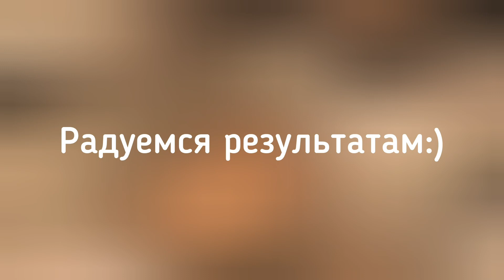Мастер-класс по миниатюрной вышивке в винтажном стиле. Осенние идеи для творчества. Вышивки-подвески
Добро пожаловать в мой уютный уголок творчества!🍂🧵   Сегодня мы вместе отправимся в волшебный мир осенних вышивок. Готовы превратить нити и ткань в уникальные подвески? Тогда давайте начнем!

Описание мастер-класса:
🧵 Шаг за шагом я покажу вам, как создать шесть невероятных подвесок, придавая каждой нотку осенней магии. Подготовьте материалы, следуйте моим инструкциям, и вместе мы сделаем что-то удивительное.

🎨 Эти вышивки не просто украшения, это маленькие произведения искусства, олицетворяющие красоту осени. Разместите их в своем доме, создайте уютный уголок с нашими творческими идеями.

🍁 Спасибо, что присоединились! Делитесь своими результатами в комментариях. Увидимся в следующем видео, где ждут новые идеи для вдохновения. Приятного творчества! 🧡

Пошаговую инструкцию и схему вышивок вы можете найти в моем блоге по ссылочке